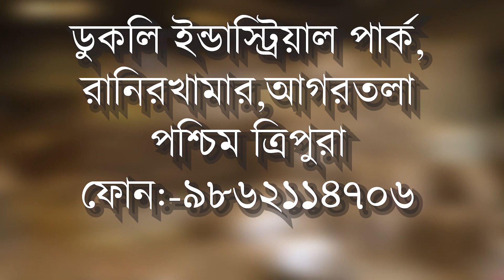আজ ঘোষণা করা হবে পৌরনিগমের মেয়র সহ অন্যান্য পদাধিকারীদের নাম